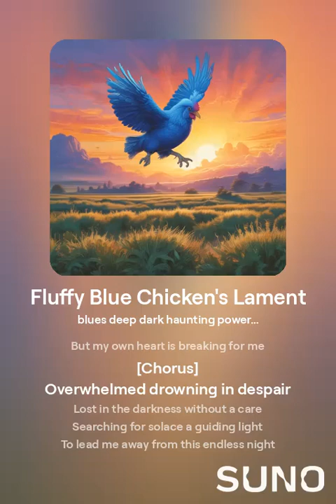Fluffy BlueChicken, burdened and small.